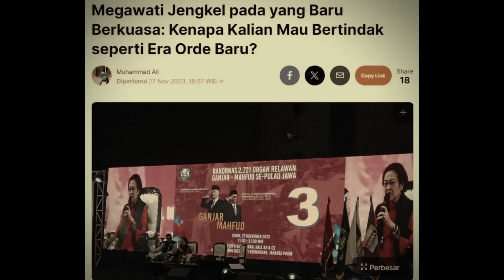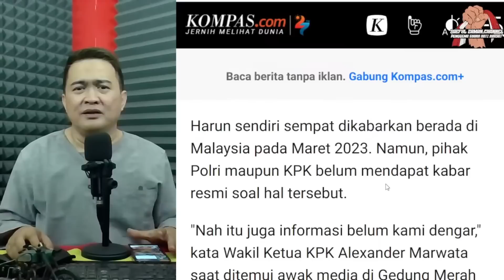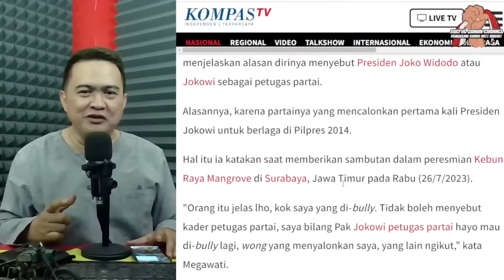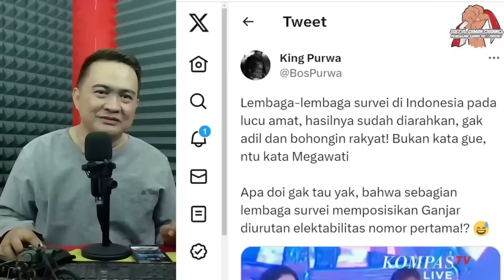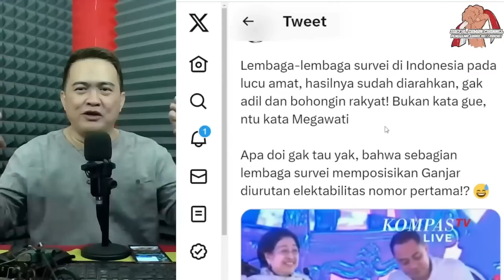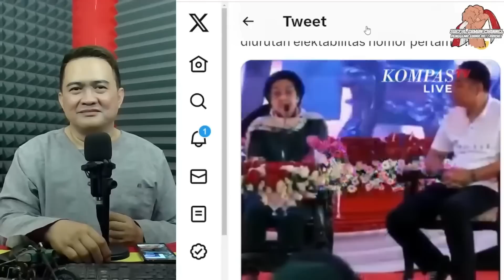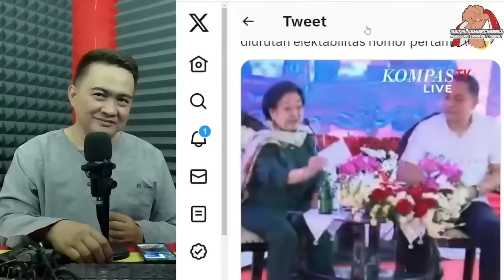MEGAWATI JENGKEL, SIAP BUKA BUKAAN KARTU AS?!?